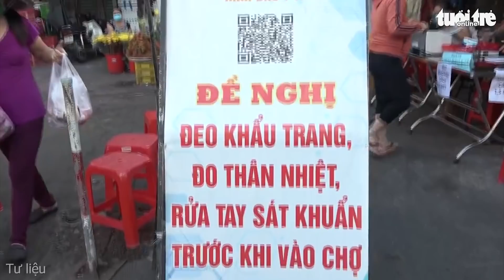Tối 6/8: Cả nước thêm 4.315 ca mắc COVID-19, 4.292 bệnh nhân được công bố khỏi bệnh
Tối 6/8, Bộ Y tế cho biết có 4.315 ca mắc COVID-19, nâng tổng số mắc trong ngày lên 8.324 ca, riêng Hà Nội là 116 ca. Có 4.292 bệnh nhân được công bố khỏi bệnh trong ngày.